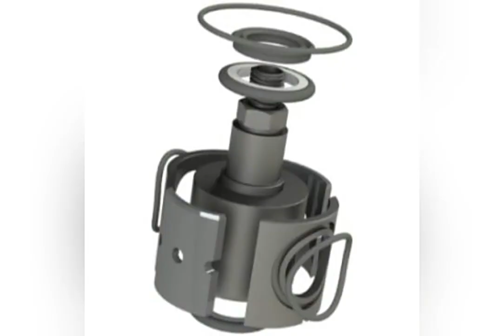Plug Valve Repair Kit lake Petro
FMC plug valve repair kits for  2" X 1" Fig 1502 M X F Union Ends 15000 PSI Standard
SPM plug valve repair kits for  2" X 2" Fig 1502 M X F Union Ends 15000 PSI Standard